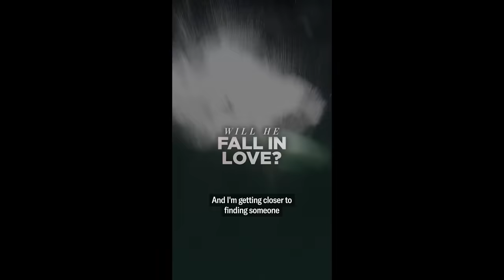Girl, BYE - The Bachelor WEEK 4 + 5 Preview Breakdown (Joey's Season)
Season 28 of The Bachelorcontinues into week 4 and 5 with a 2 episode week ahead! One that sees the drama between Maria and Sydney come to a head in a classic Bachelor 2-on-1! So check it out including elimination info for next week in this "2-on-1 Date, New Drama & Romance Blossoming as ‘The Bachelor’ Heads to Malta Next Week" preview breakdown for The Bachelor seeason 28 episode 4 + 5!